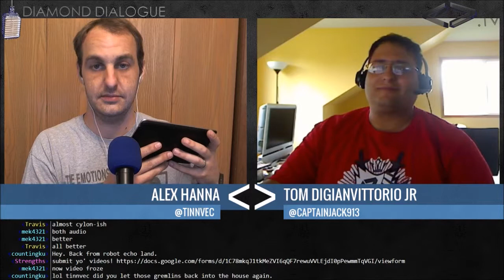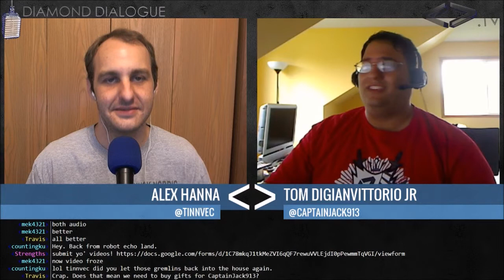Diamond Dialogue #11 - CaptainJack913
I'm joined by (not really a captain) CaptainJack913 on episode 11 of Diamond Dialogue.